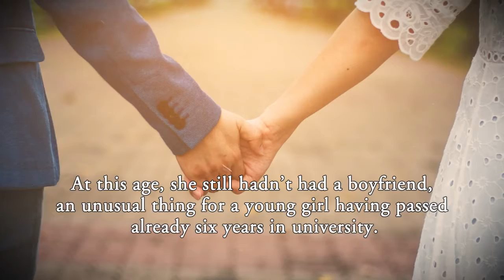Hard Way to Happiness (A Soldier's History) by Raynand Pierre